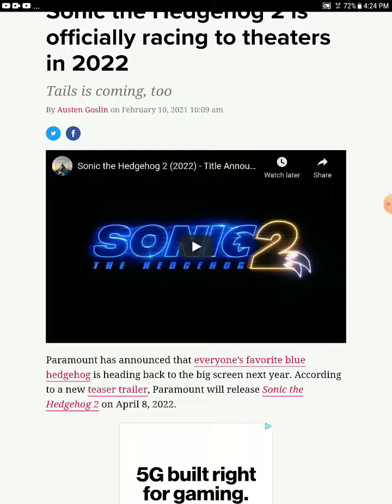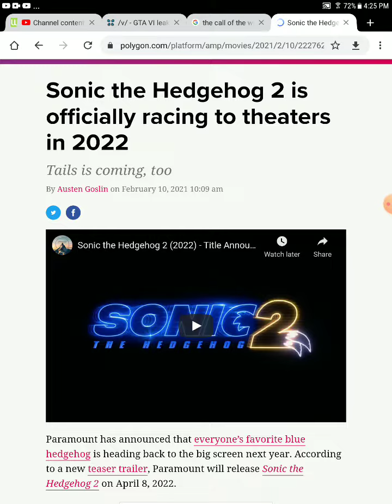sonic 2 movie confirmed for 2022